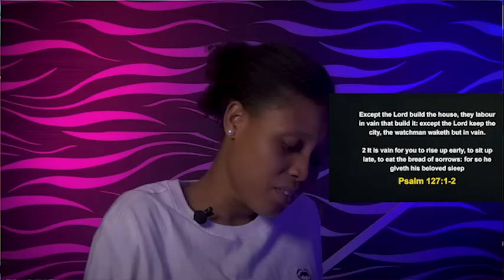TUESDAY SECRETS, 2ND JANUARY 2024 - Apostle Joshua Selman Commanding Your Morning